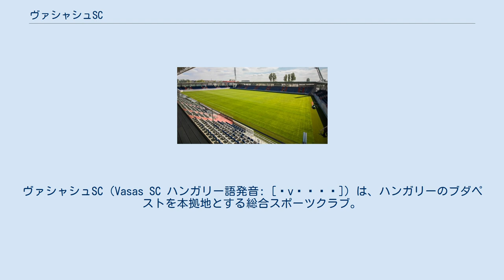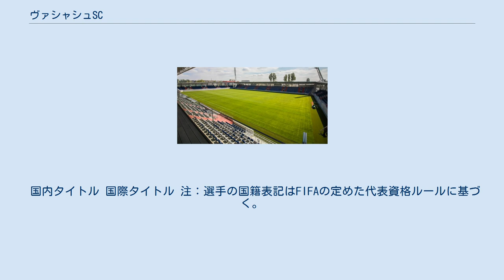ヴァシャシュSC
ヴァシャシュSC（Vasas SC ハンガリー語発音: [ˈvɒʃɒʃ]）は、ハンガリーのブダペストを本拠地とする総合スポーツクラブ。
クラブの公式カラーは赤と青である。
ハンガリー国内でも最も大きな規模を誇るクラブの一つで、ブダペスト北部の第13地区に施設を保有している。
 クラブは1911年3月16日にヴァシュ＝エーシュ・フェームンカーショク・シュポルト・クルビヤ（Vas-és Fémmunkások Sport Clubja、鉄鋼労働者のスポーツクラブ）として創設された。
 クラブは陸上競技、バスケットボール（女子）、ボクシング、チェス、フェンシング、サッカー、ハンドボール（女子）、スケート、ボート、スキー、テニス、ロードレース、バレーボール（女子）、水球（男子、女子）、レスリングなどの部門を保有している。
 中でもサッカー部門と水球部門、ハンドボール部門が国際的にも有名で、ハンガリー国内やヨーロッパの国際大会で数多くのタイトルを獲得した。
その他の競技部門からも、多くのオリンピック金メダリストを輩出している。
 ヴァシャシュのサッカー部門は1950年代後半から1960年代にかけて全盛期にあった。
ハンガリー国内やヨーロッパの舞台で数多くのタイトルを獲得し、UEFAチャンピオンズカップ 1957-58ではベスト4に進出した。
2000年代に入ると成績は低迷し、2005-06シーズンのリーグ戦では15位となり、2部降格が決定していたが、同じブダペストを本拠地とするライバルのフェレンツヴァーロシュTCが規則違反により2部降格の措置を受けたため、降格を免れた。
翌2006-07シーズンにはリーグ戦で5位に入る健闘を見せた。
 国内タイトル 国際タイトル 注：選手の国籍表記はFIFAの定めた代表資格ルールに基づく。